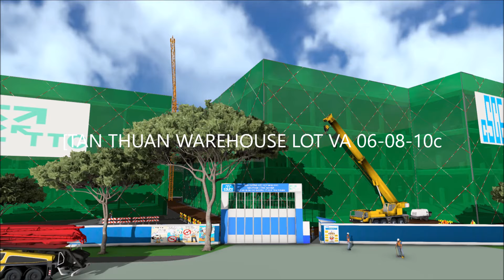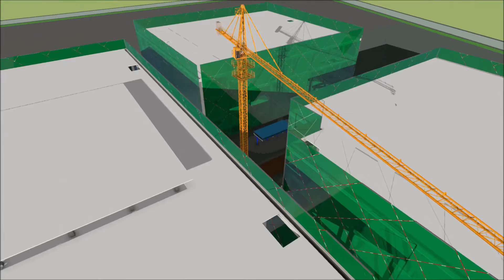TTC warehouse lot 6a